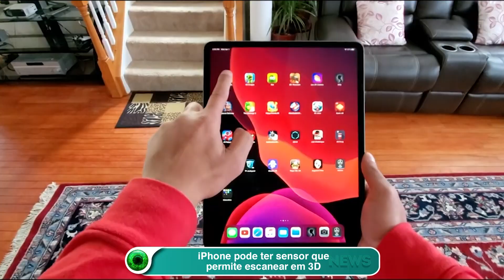iPhone pode ter sensor que permite escanear em 3D